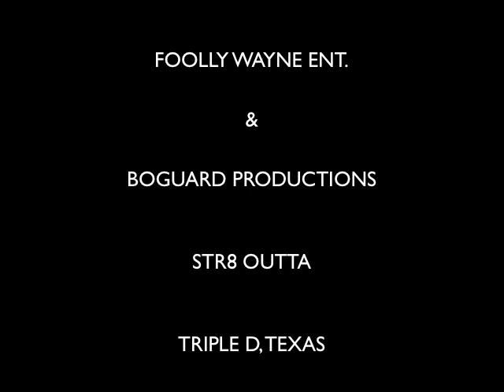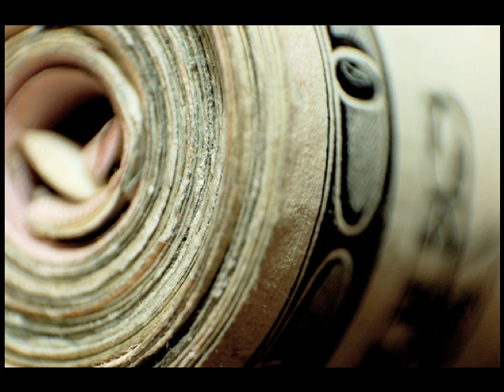TRAP ROLLIN HARD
FOOLLY WAYNE TRAP STAY ROLLIN